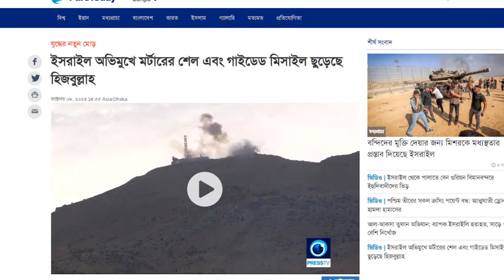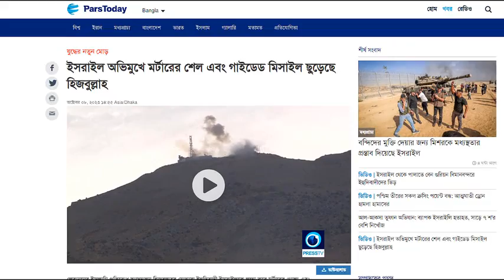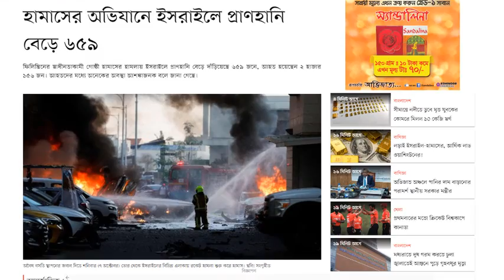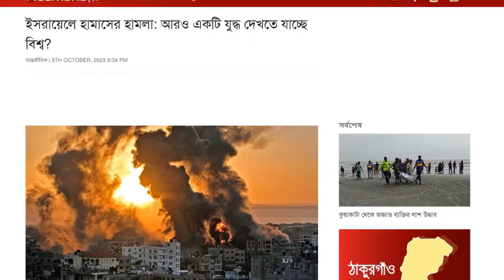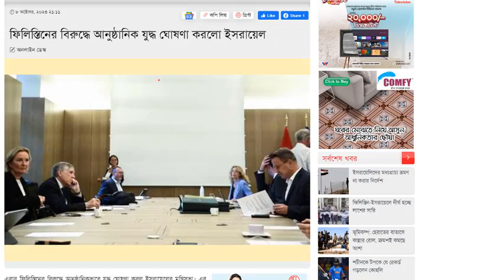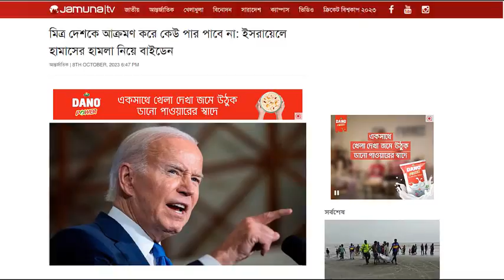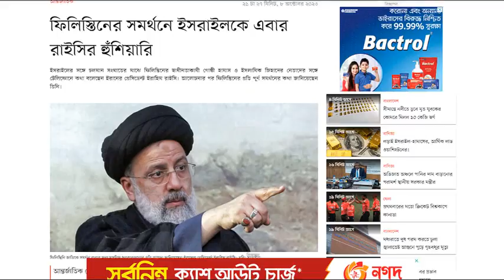আন্তর্জাতিক সংবাদ Today 09 Oct 2023। World News। Latest Bangla news24 আন্তর্জাতিক খবর IDesk News.